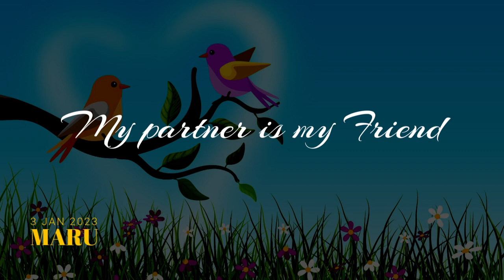Rahasia cinta dalam perkawinan jangka panjang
Apayang membuat perkawinan bertahan dalam jangka panjang, bahkan seumur hidup? Cinta! Tapi cinta macam apa?

Ilmuwan melihat bahwa cinta romantis umurnya pendek. Harus ada jenis cinta yang lain yang berumur panjang. Cinta itu adalah companionate love, cinta yang menganggap pasangan sebagai teman: teman berbagi, teman curhat, teman bermain, teman dalam suka dan duka.

Manusia membutuhkan support. Support adalah bentuk perhatian. Persis perhatian itulah yang paling dibutuhkan oleh setiap orang. Cinta yang perhatian memberi hidup dan semangat untuk tetap bersama.